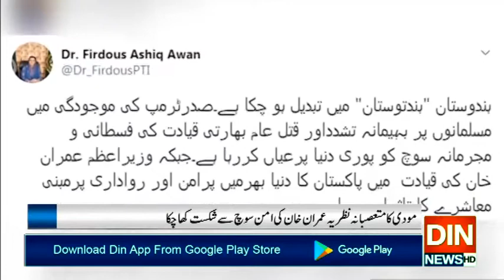ہندوستان "ہندتوستان" میں تبدیل ہو چکا ہے